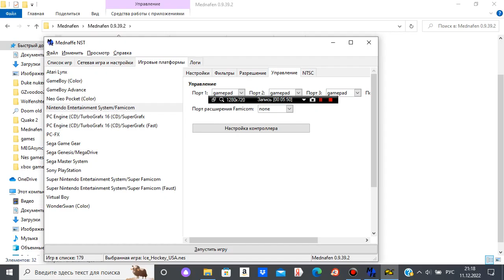Nes. Ice hockey. Boris vs Sokol. Frendly game. 2 games.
Emulator Mednafen. Record by Bandicam.